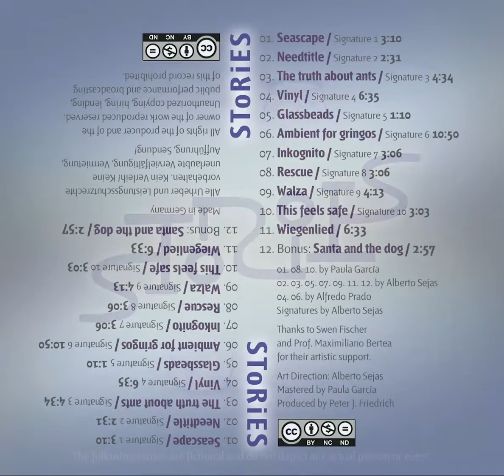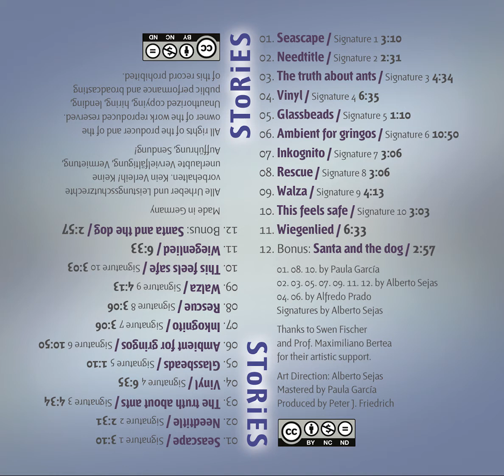Stories - Ambient for Gringos - Alfredo Prado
A slowly piece to relax, meditate or dream. From the album "Stories" (2014).